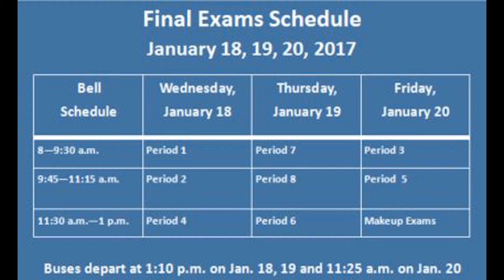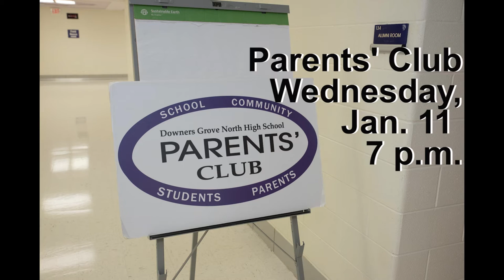January Message Message from Principal Schwarze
DGN Principal Janice Schwarze gives an update about school news and highlights for the month of January.